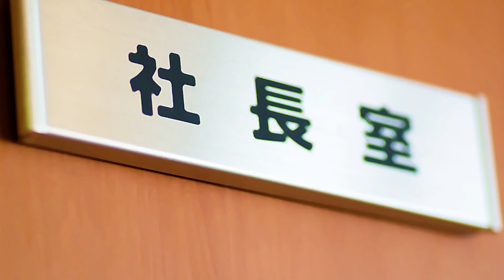【アニメ】若手女社長が２人きりの社長室で俺に提示してきた、とんでもない昇進の条件とは…【最低すぎる美少女ゲームのヒロインシリーズ/鈴鹿詩子・にじさんじ】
♡エンディング曲『Will you marry me?』（鈴鹿詩子作詞作曲）各プラットフォームにて配信中！

出演・脚本・編集：鈴鹿詩子
♡にじさんじ所属、歌のお姉さんで腐女子でショタコンで婚活中の26歳、鈴鹿詩子です♪

♡不定期で夜に生配信or動画投稿してます！
生配信はゲーム、雑談、視聴者さんからのお便りコーナー（質問、お悩み相談、BL体験談）などです。
急な配信もあるので、通知ONにしていつでも遊びに来てね♪
また、配信予定をTwitterで出してるので、Twitterのフォローもお願いします！

♡お仕事案件お待ちしてます！！

詩子デザインお尻見せなさいよTシャツ：（日本語）
詩子デザインお尻見せなさいよパーカー：（日本語）